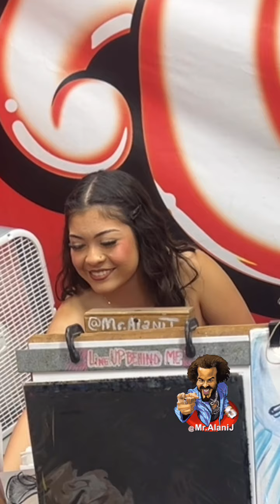Why did she roll her eyes?